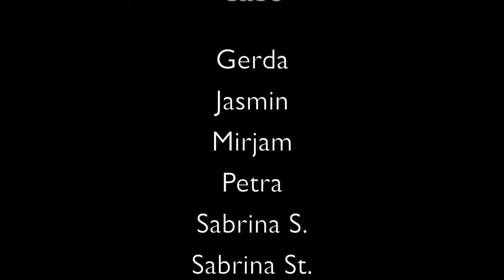Dark Night Devils Corporate Film 2019/20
Unser neues Image Video auf der Burgruine Aggstein